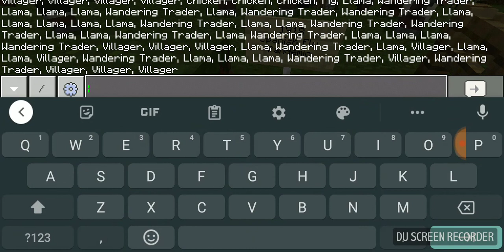Pandemics Portrayed By Minecraft